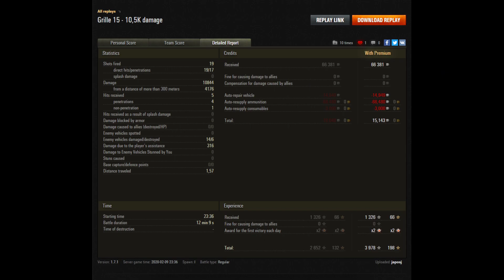World of Tanks Grille 15: Near 11k Damage Best Sniper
The Grille 15 is a German tier 10 tank destroyer.

In the summer of 1942, Waffenamt (the German Army Weapon Agency) concluded an agreement with the Krupp and Rheinmetall companies for designing a tank destroyer on the chassis of the Panther tank. It was planned to mount either the 128-mm K 43 gun or the 150-mm sFH 43 howitzer. The projects were designated Grille 12 and Grille 15, featured rear placement of the fighting compartment, and differed only in the artillery system type. Later, the Grille 15 received a 150-mm gun with a length of 63 calibers, which could penetrate 200 mm of armor at 4,000 meters. However, development was slow, and the Grille 15 remained only in blueprints.

Have fun.